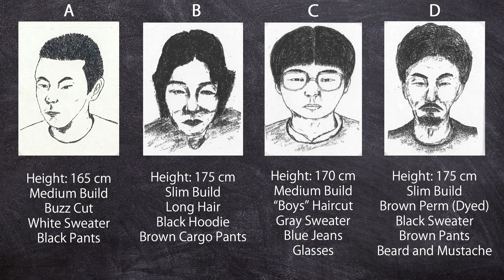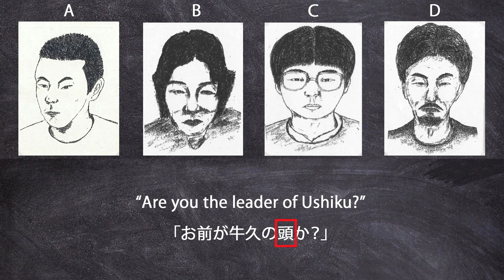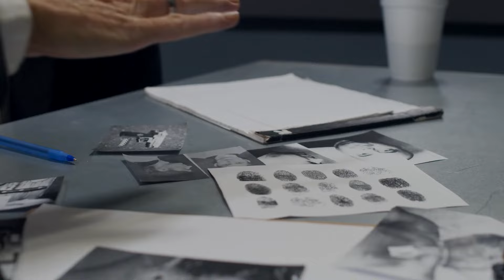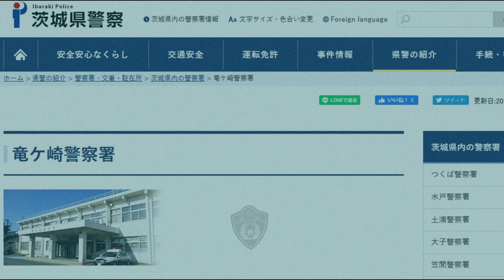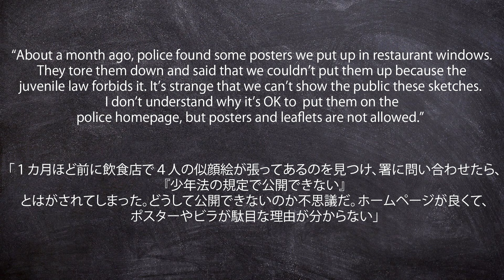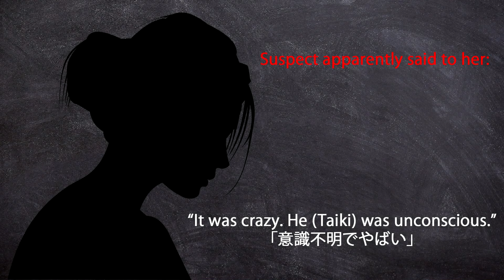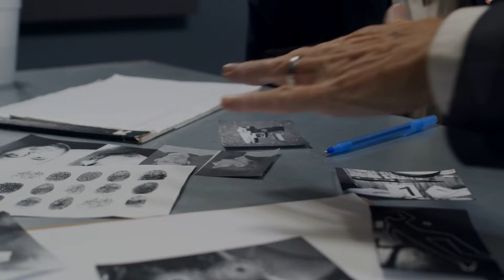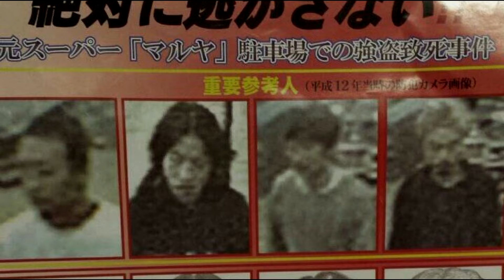Unsolved Ibaraki Supermarket Murder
On the 4th of May 2000, Taiki went to a supermarket to buy some juice with his girlfriend in Ushiku city, Ibaraki prefecture, Japan. What should have been a normal event turned into a terrible unsolved Japanese mystery that remains unanswered to this very day. Many believe that the Japanese police may have been trying to cover up the crime, but why? Why would the police do this?